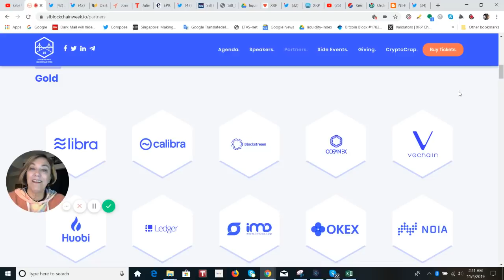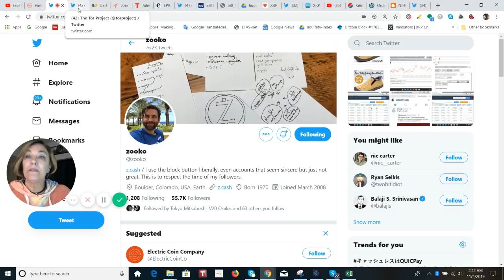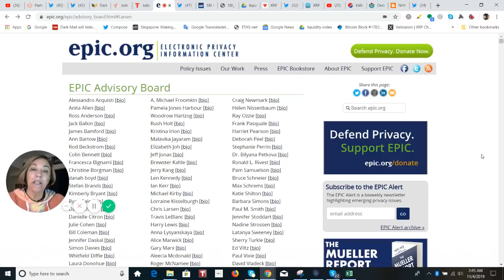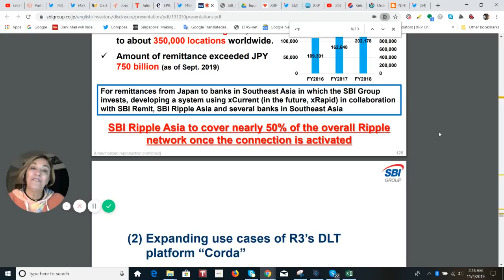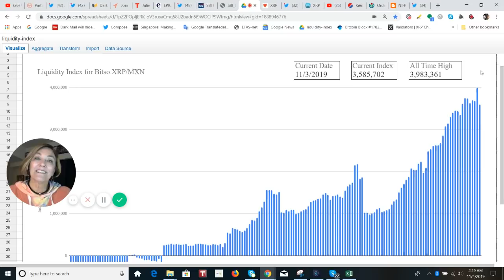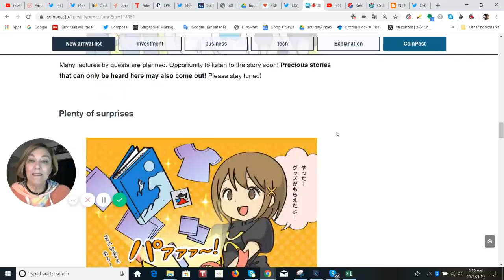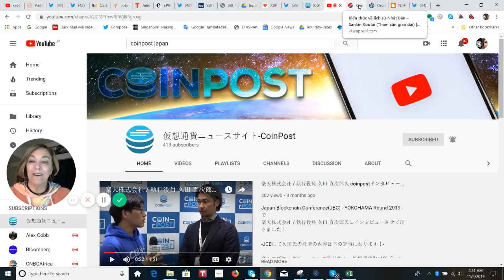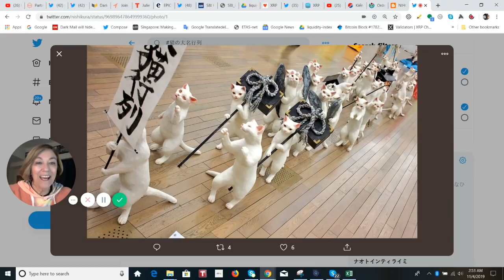Full-On Ripple Promo on Big Japan Corridor, Chris Larsen & Arrington, XRP Meet Up Streamed LIVE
Runs on Ripple, SBI Remit, Thailand Corridor

In general, a variety of techniques are required and employed for this level of cyber investigation. During the case, law enforcement was, in fact, aided by blockchain analysis software created by Chainalysis. In an interview with Bitcoin Magazine, Jonathan Levin, Chainalysis’ co-founder and chief strategy officer, explained the role that Bitcoin played in this case.

or send XRP directly to:
 rPEPPER7kfTD9w2To4CQk6UCfuHM9c6GDY